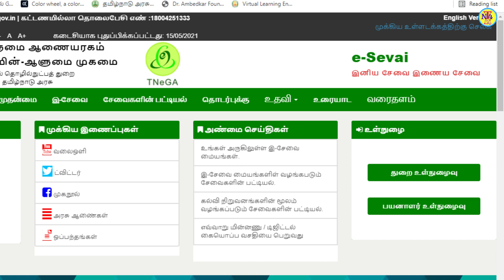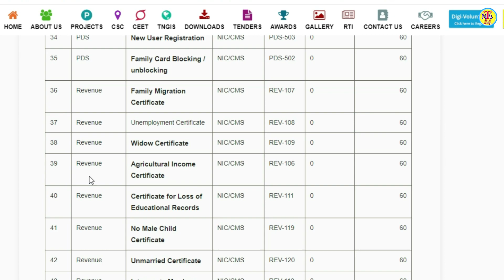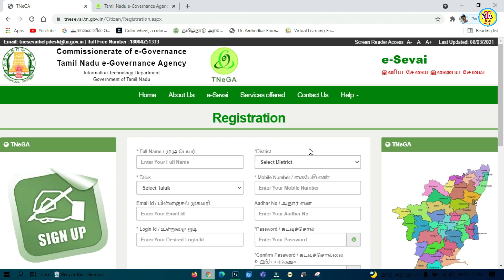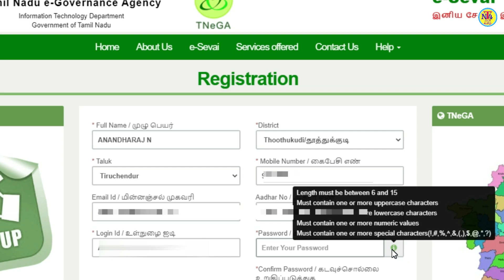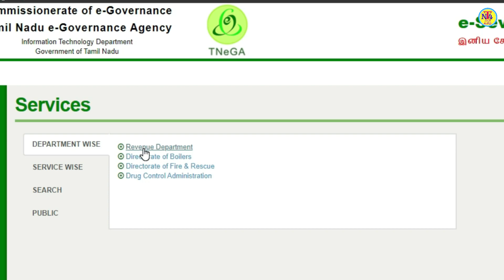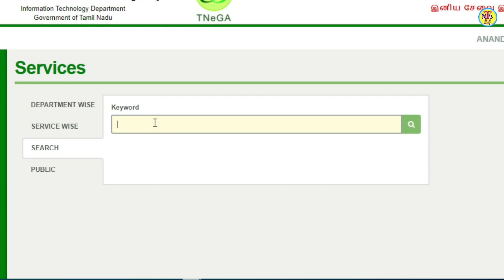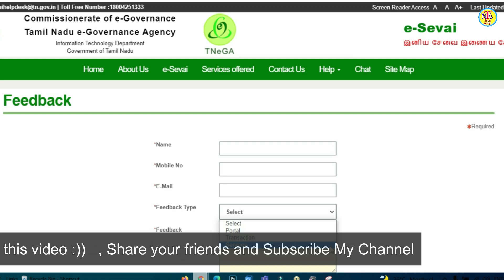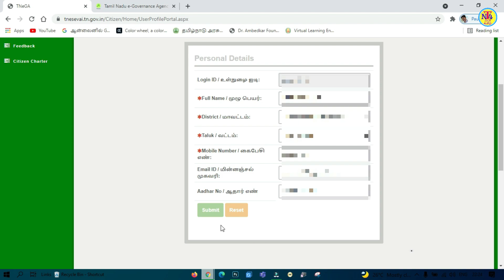How to Register TNeSevai online/ TNeSevai ID create செய்வது எப்படி? Apply TNesevai id online tamil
Tamilnadu esevai id create seivathu eppadi
How to create tnega id online
How to register tnesevai online tamil
tnesevai registration tamil
tn e sevai application status
how to register tnesevai online
varisu certificate status check in tamil
tnesevai
tamilnadu esevai miyam
Tamilnadu esevai registration seivathu eppadi
How to generate tnesevai id online
How to create tnsevai id online tamil
How to get income certificate online tamil
How to get nativity certificate online tamil
How to apply birth certificate online tamil
How to apply death certificate online tamil
How to apply varisu certificate online tamil
How to apply marriage scheme online tamil
How to check application status in tn esevai online tamil
How to open tnesevai id online tamil
How to create tnsevai  id online mobile
tnesevai can registration
tnesevai first graduate certificate

Nativity Certificate, Residence Certificate, Community Certificate, Deserted Woman Certificate

Government is working with the vision to deliver all services online to the Citizens even in the remotest corner of the state through Arasu e-Sevai centres. Arasu e-Sevai centres are functioning with the objective of providing unified access to e-Services of different Government Departments on a common platform across the State.
The Arasu e-Sevai centres are run by agencies like Primary Agricultural Co-operative Societies (PACCS), Village Poverty Reduction Committee (VPRC), Tamil Nadu Arasu Cable TV Corporation Ltd (TACTV),TACTV Franchise, International Fund for Agriculture Development (IFAD) and Village Level Entrepreneurs (VLEs). Currently there are 12,649 Centres with 13,088 counters functioning across the State.

Tamil Nadu e-Governance Agency aims to fulfil the Vision, Through use of Information Technology in Governance and delivery of services to public at their doorsteps. This e-Governance Agency was formed under the Information Technology Department, Government of Tamil Nadu to function as an intrinsic arm of the Government with a mandate to drive e-Governance in the State. This agency has been registered under the Tamil Nadu Societies Act.